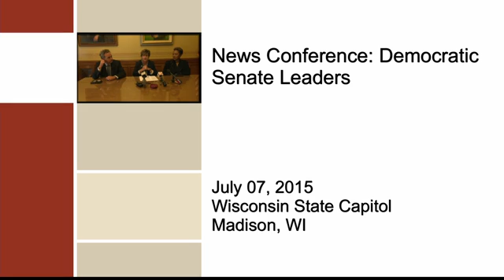News Conference: Senate Democrats on the 2015 Budget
On July 7, 2015 Senate Minority Leader Shilling (D) and other Senate democrats held a news conference on the 2015 budget.